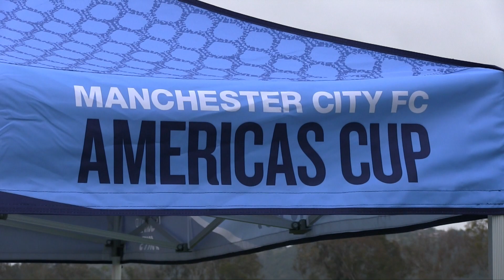PSPL SURF ACADEMY B00 vs WEST COAST FC ARMOUR BU16